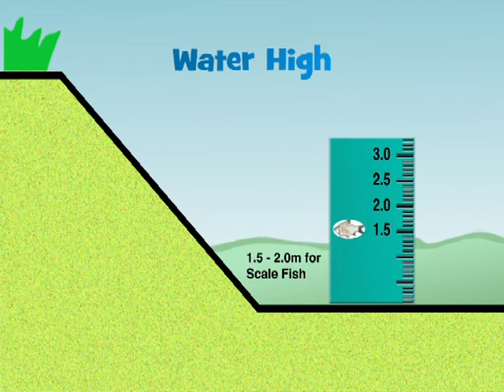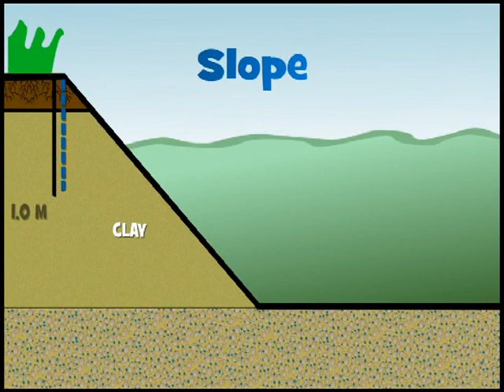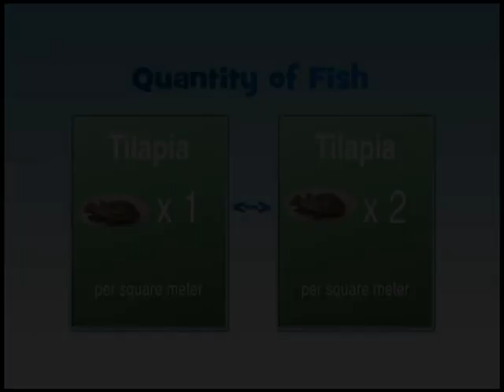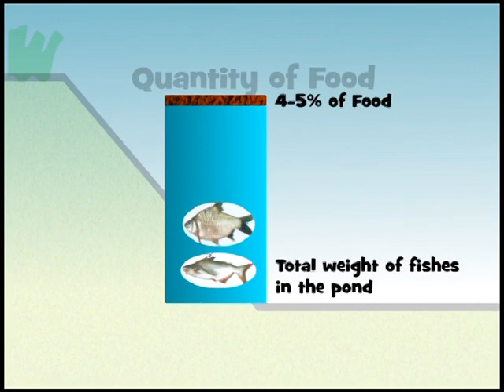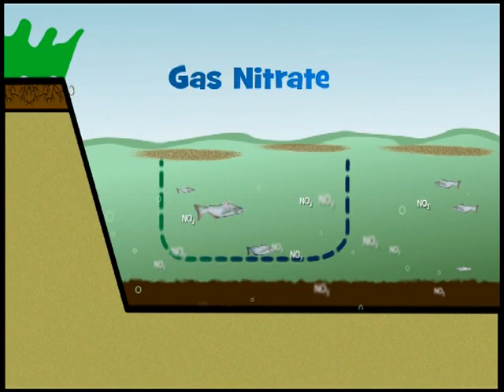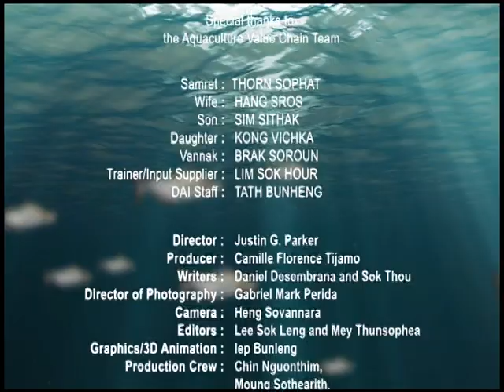USAID Cambodia MSME Project - Aquaculture Technical Training Video - Khmer Language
This 13 minute video was produced by the USAID Cambodia MSME Project to assist Cambodian farmers to improve aquaculture production.  This video explains the basic steps to show aquaculture farmers how they can increase pond fish production an average of 300% per year.  The step-by-step explanation is easy to follow and results in significant increases in pond productivity and increased incomes.